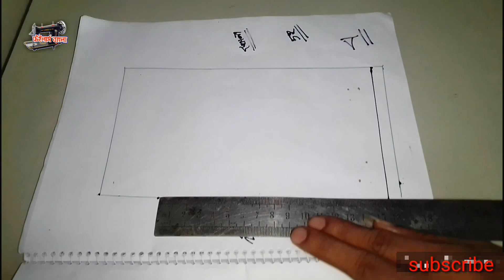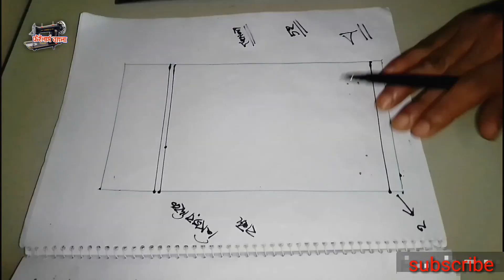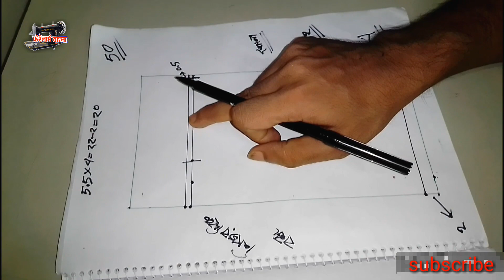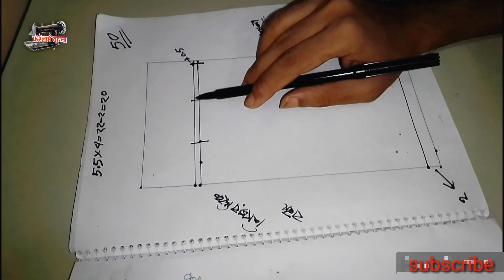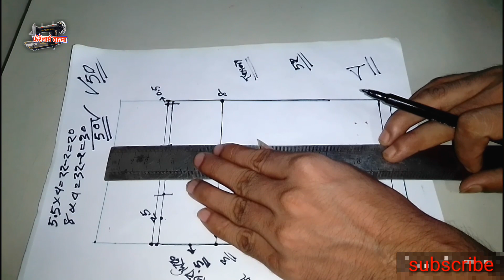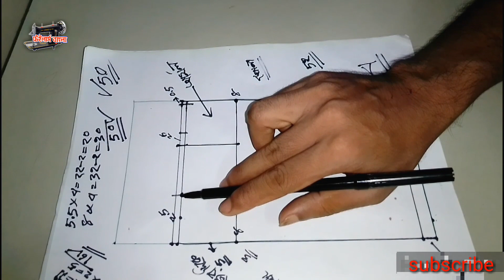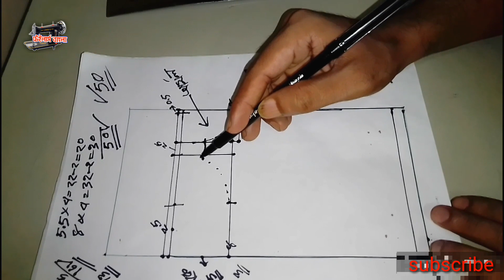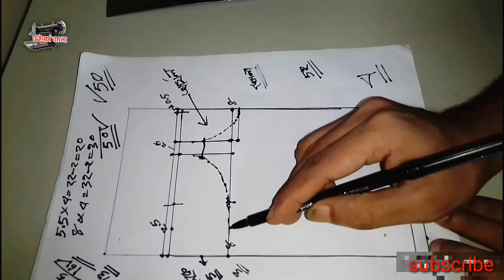৫০ সাইজের কুঁচি সহ গোল গলা মেসকি কাটিং | নতুনদের জন্য দর্জি প্রশিক্ষণ ক্লাস = ৭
৫০ সাইজের কুঁচি সহ গোল গলা মেসকি কাটিং | নতুনদের জন্য দর্জি প্রশিক্ষণ ক্লাস = ৭